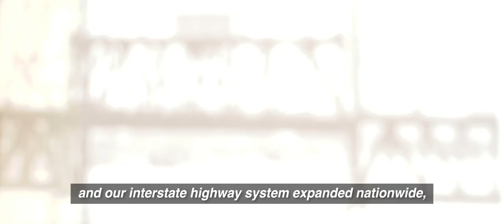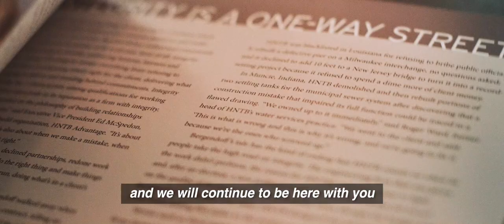We Are Here | HNTB